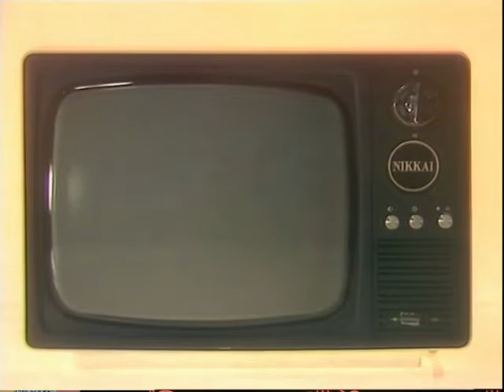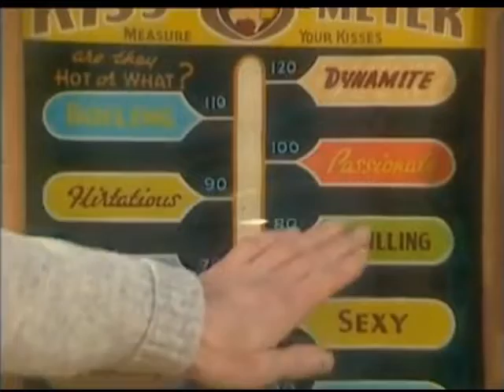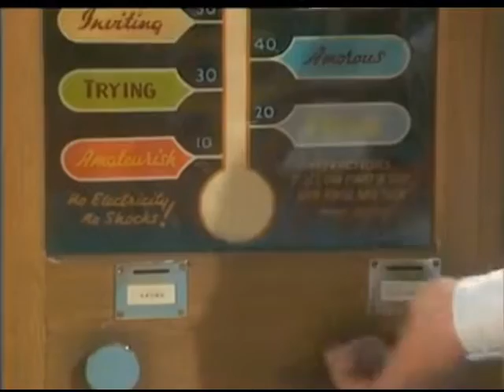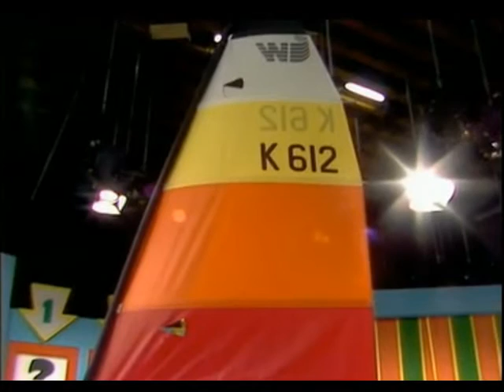Runaround Seaside special YT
Tanya Finlayson in The Runnaround Seaside Special 1981